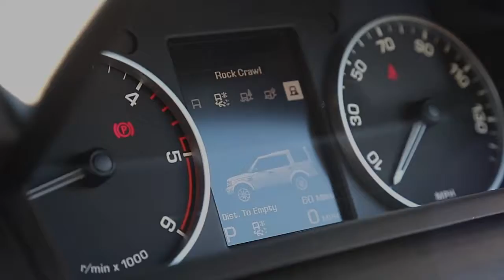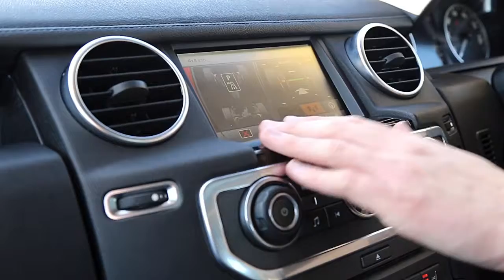Land Rover Discovery 3.0 TD V6 HSE 4X4 5dr